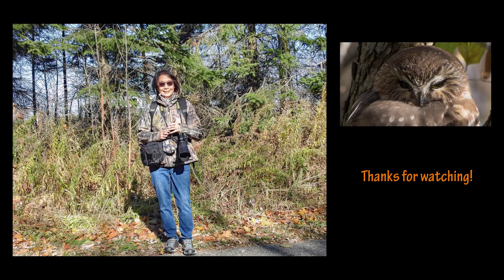Northern saw-whet owl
It is a joy to film Northern saw-whet owl, one of the smallest owl species in North America.